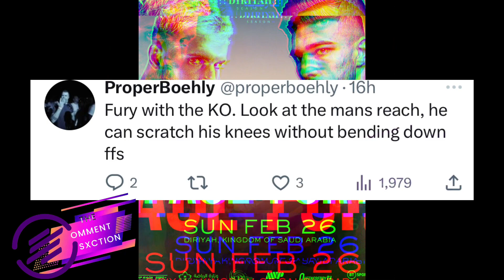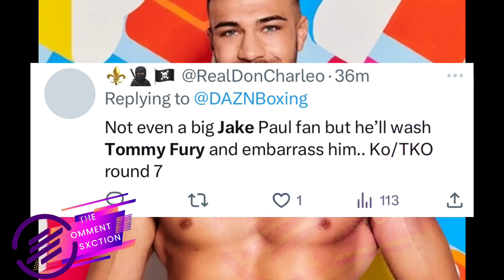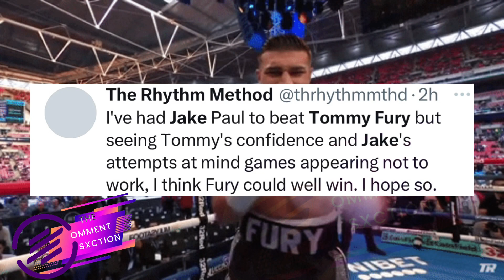"I'M COMING TO TAKE YOUR F****** HEAD OFF"- JAKE PAUL'S FINAL MESSAGE TO TOMMY FURY || TCS REACTS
The Comment Sxction brings you the latest and best media clips, commentary, social highlights and user comments from across the internet. Our videos cover a wide range of topics from:

- Providing you with the latest social media clips and commentary
- Keeping you up to date on social topics and celebrity gossip
- Making you laugh with the best social media funny moments

subject line: ADVERTISING

TheCommentSxction videos focuses on highlighting comments from a variety of popular as well as viral celebrity news/gossip, newly launched products and events, music and other socially entertaining topics.

Our audience is quite diverse and consists of people between the ages of 18 and 54, whom view our content to get a balanced yet entertaining view from others about viral topics.